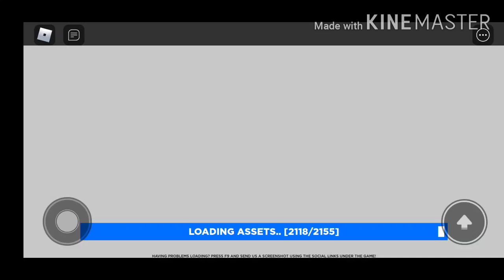I forgot how long I play this| Piñata Simulator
I am so confused. My mind went to mush. Enjoy me playing it.

Until I have my own codes, please use the following:
Gfuel: Jobless (Support JoblessGarrett)
Epic Games: Demon-Rebel (Support Demon Rebel)